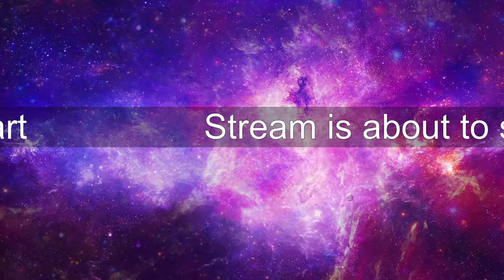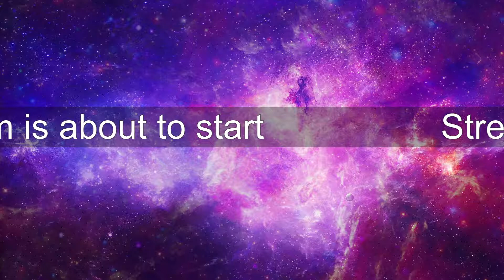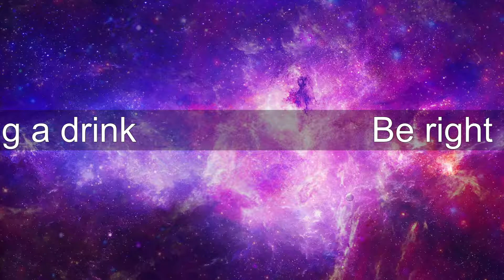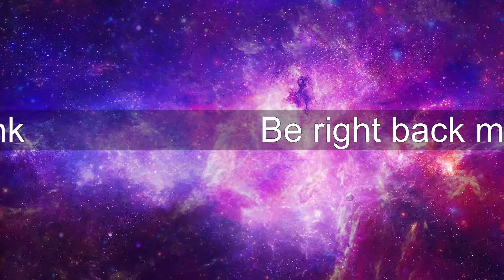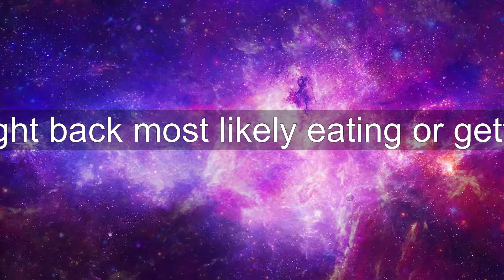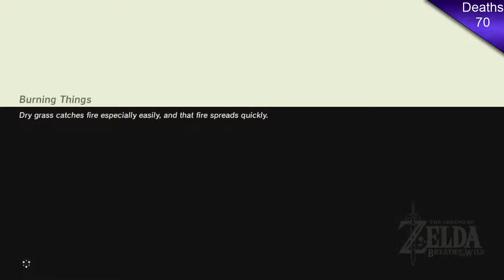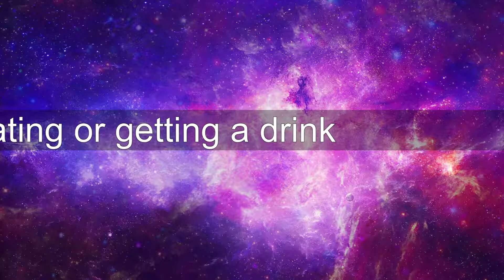The Legend of Zelda Breath of the Wild Episode 18 Will we find the final piece of the map